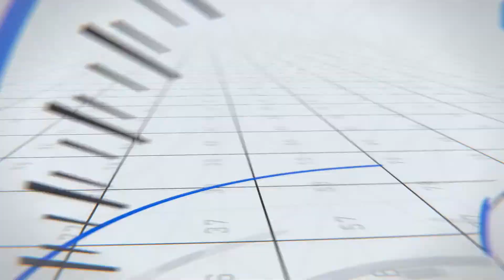Is Jayson Tatum Not Made for the Finals? - JAYSOM TATUM OVERVIEW 🏀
Is Jayson Tatum Not Made for the Finals?

Coming into the championship series, the silky 6-foot-8 forward was the breakout star of the playoffs. Tatum averaged 29.5 points and 7.3 assists in Boston's first-round sweep of the Brooklyn Nets. In a seven-game series win over the defending champion Milwaukee Bucks in the East semis, he dropped 46 in a must-win Game 6, with the Cs trailing 3-2.

Welcome back to another episode of Endless Sports! Here, we have something for everyone; from eye-catching informative videos, mind-blowing facts, and engrossing topics of interesting and wonderful things the sports world has to offer! If not, then come and join us and never miss out on any of our latest, uploads as soon as they’re available.

Endless Sports is a collection of the most amazing and fascinating content that exists within the sports world. We provide our community with short documentaries, informative and educational videos, viral and trending topics, and everything in between! If we think it’s worthy, we’ll provide you with an upload! Speaking of community, we have the best! Find out why for yourself, and make sure to subscribe to Endless Sports and make yourself at home with our family of subscribers who are thirsty for knowledge and entertaining videos! Also, we want you to get involved! Tell us what you want to see more of, we always listen and provide the people, with what they desire!